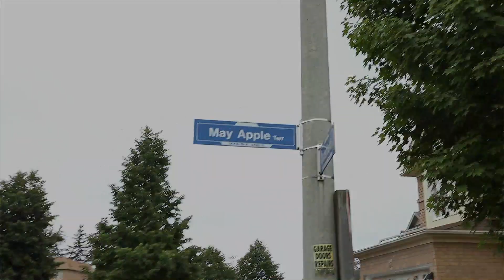16 May Apple Terrace, Scarborough